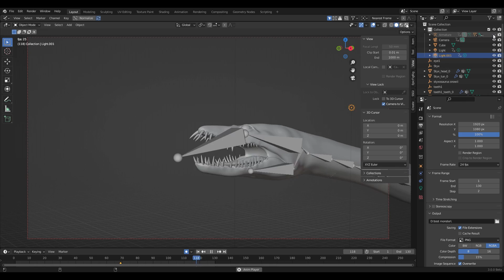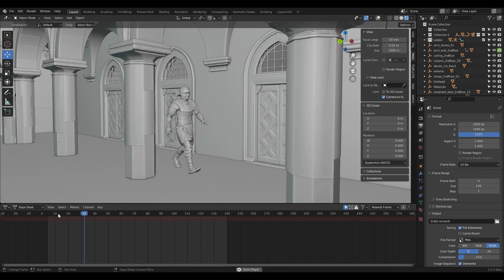HitFilm/Blender VFX Breakdowns